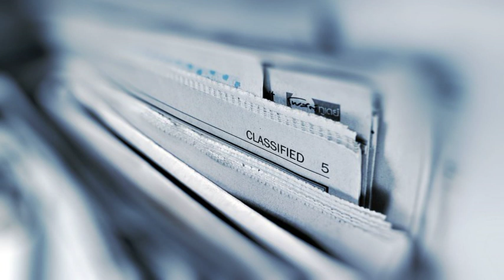welcome to my fun world kenji